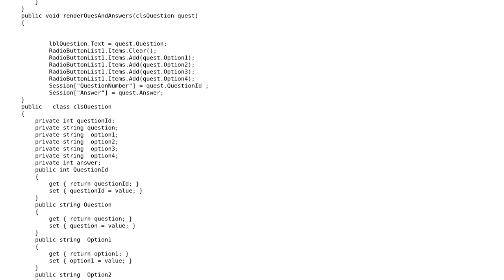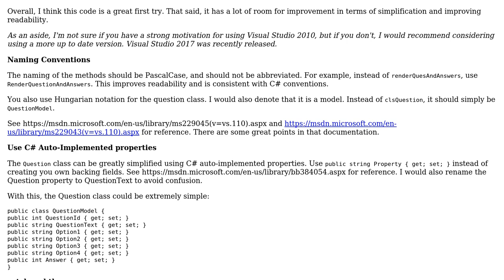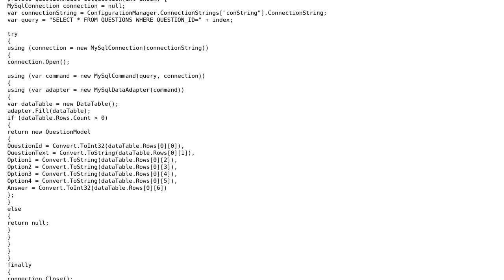Online examination portal for learning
With thanks & praise to God, and with thanks to the many people who have made this project possible! | Content (except music & images) licensed under CC BY-SA | Music | Images & others | With thanks to user vivek vijayakumar user t3chb0t user Matthew FitzGerald-Chamberlain and the Stack Exchange Network Trademarks are property of their respective owners. You are responsible for your own actions.